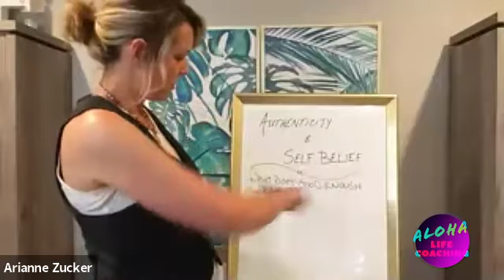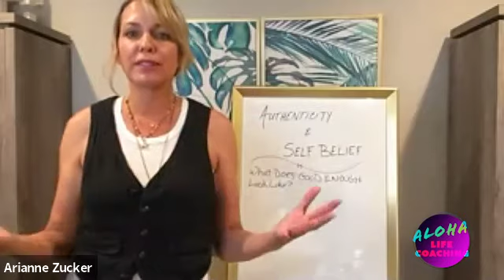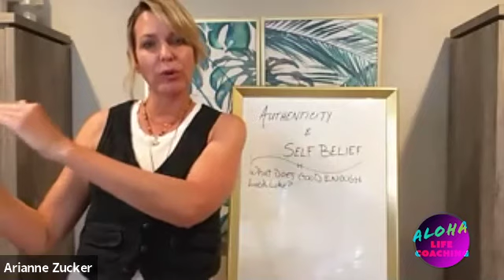AUTHENTICITY & SELF BELIEF - WEBINAR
Why is it so important to acknowledge our limiting beliefs, and how can we discover our authentic selves? Explore more here as Shawn & Ari share insights, tips and techniques on getting a deeper understanding of what is holding us back from our living truth.